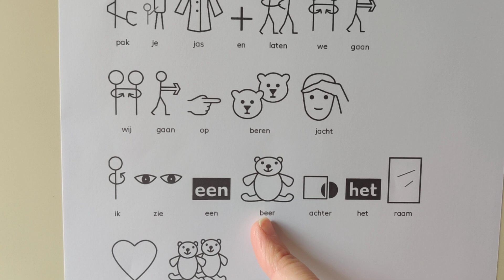Wij gaan op berenjacht